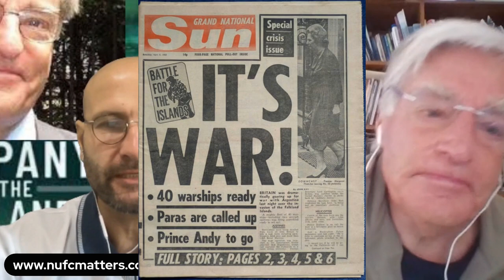Steve Wraith's Interview With Philip Neame author of Penal Company On The Falklands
Order book here:

ULYSSES TRUST LINK

OR